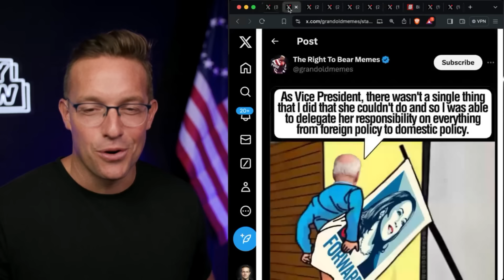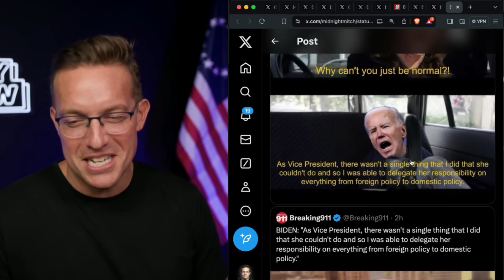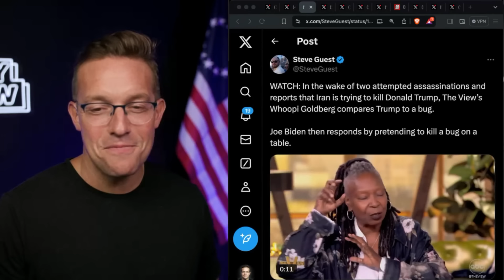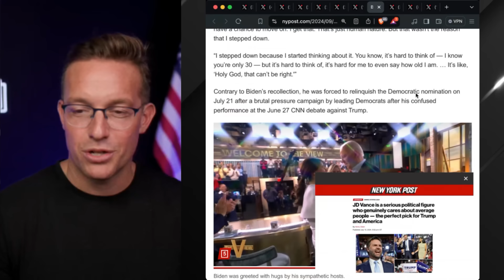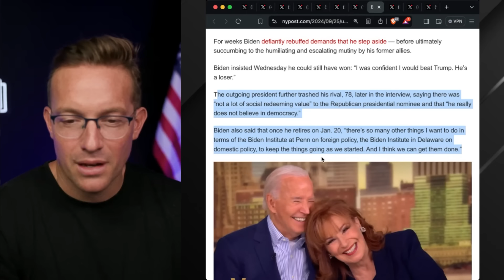Kamala SCREAMS As Joe Biden SABOTAGES Her Campaign AGAIN on Live TV | 'These Were Her Policies!'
Biden really seems like he hates Kamala